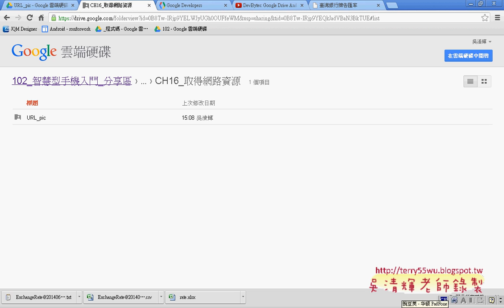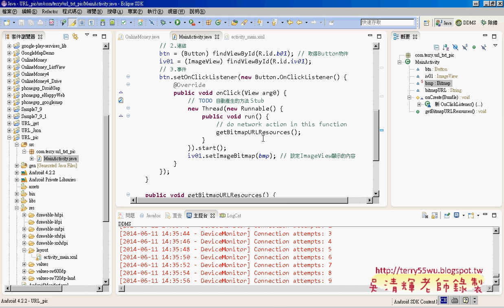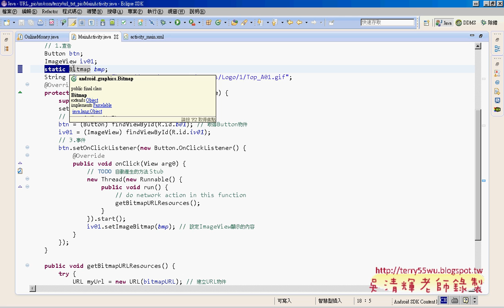08 如何抓取網路的圖檔程式說明艾鍗Android實務 吳老師4